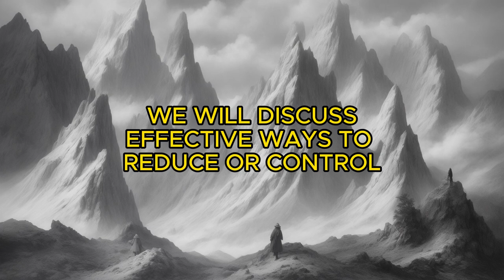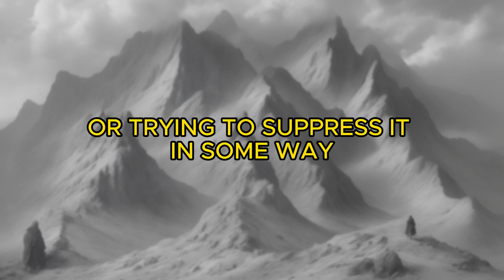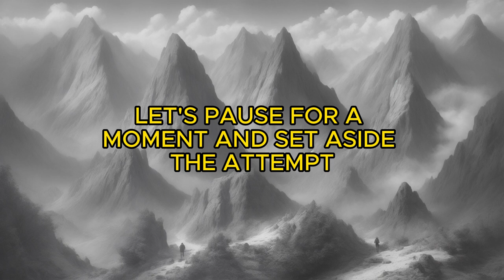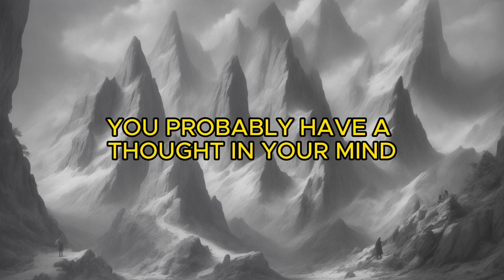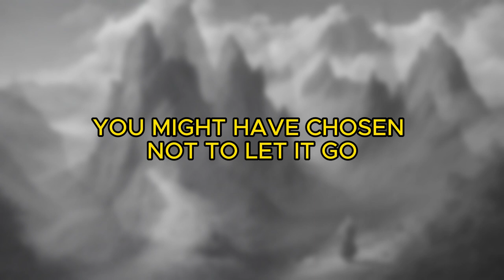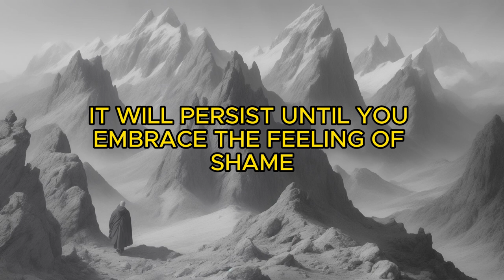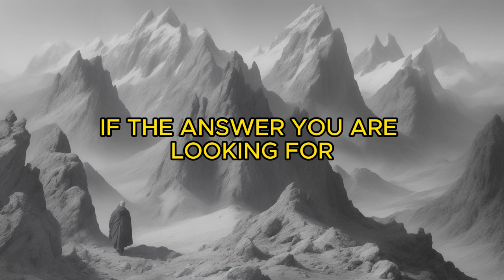Reducing or Controlling The Feeling of Shame: What Are Effective Ways?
🌟 Reducing or Controlling the Feeling of Shame: Effective Ways | Exploring the Feeling of Shame Series

Welcome to the second installment of our series on the complex emotion of shame! In this video, we delve into effective ways to tackle and manage the often challenging experience of shame. If you're seeking answers on how to reduce or control this emotion, you've come to the right place.

🔍 Understanding the Root:
Are you grappling with the overwhelming feeling of shame? This video aims to bring awareness and provide a unique perspective on the issue. Remember, awareness is a powerful remedy. Let's explore the question of why you're seeking ways to control shame and uncover the hidden messages within this emotional experience.

🌟 Shifting Perspectives:
Rather than seeking a quick fix, we encourage you to shift your perspective. Consider the individual asking the question—is there a deeper message that shame is trying to convey? We explore the idea that searching for ways to control shame may, in fact, be a form of being ashamed of being ashamed.

🤔 Acceptance and Embracing Truth:
Dig deep into the core of the issue. Instead of attempting to suppress or control shame, what if the key is to fully accept it? Embrace shame as a messenger, delivering a message that needs acknowledgment. Discover the power of accepting the situation as it is, without the need to escape or fix it.

🔄 Breaking the Cycle:
Have you found yourself caught in a recurring cycle of shame? This video addresses the cycle of shame, challenging you to break free by acknowledging and fully accepting this universal human emotion. It's not about overcoming shame but aligning your experience with the reality of being human.

🌈 The Transformational Power of Love:
Unlock the transformative potential of love in confronting shame. Understand that shame will persist until fully noticed by your divine awareness. Embrace the feeling with love, as it is a vital part of your human experience.

🧘 Personal Reflection:
This video invites you to pause and reflect on your own journey with shame. If the answers seem elusive, it might be time to reevaluate the question.

👋 Goodbye for Now:
As we conclude this discussion on shame, we bid you farewell. Remember, your journey is unique, and self-discovery is an ongoing process. Until next time, goodbye!

🔍 Key Keywords:
What causes feelings of shame and embarrassment?
How can one overcome the fear of being judged and feeling ashamed?
Are there effective strategies to manage and reduce feelings of shame?
Can therapy help in addressing and coping with shame?
What role does self-compassion play in overcoming shame?
How do societal and cultural factors influence the experience of shame?
What are healthy ways to deal with mistakes without feeling overwhelming shame?
How does childhood experiences impact adult feelings of shame?
Is it possible to turn shame into a catalyst for personal growth?
What are some mindfulness techniques to navigate moments of shame?
How does shame affect relationships, and what can be done to address it in a relationship?
Are there specific therapeutic approaches effective in treating shame?
Can shame be a symptom of underlying mental health issues?
What role does self-esteem play in managing feelings of shame?
How can one rebuild confidence after experiencing deep shame?
Are there common patterns in thought that contribute to persistent feelings of shame?
How can individuals differentiate healthy shame from toxic shame?
Is there a connection between shame and vulnerability?
What advice do you have for those struggling with chronic feelings of shame?
How can parents help their children develop a healthy relationship with shame?